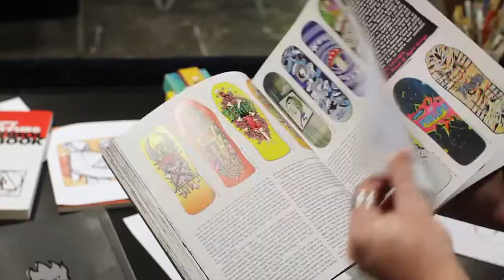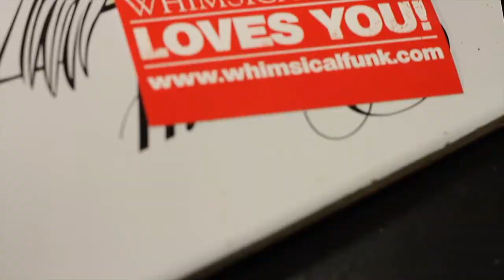Studio Visit: William Denton Ray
►Art by William Denton Ray
►Video by Asa Gauen

1505 N Delaware St, Indianapolis, IN, United States, Indiana